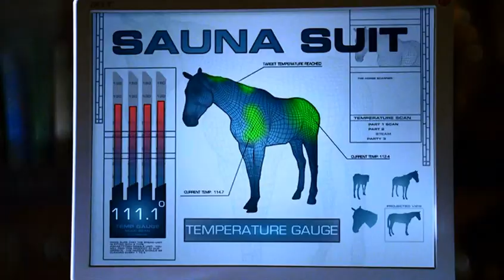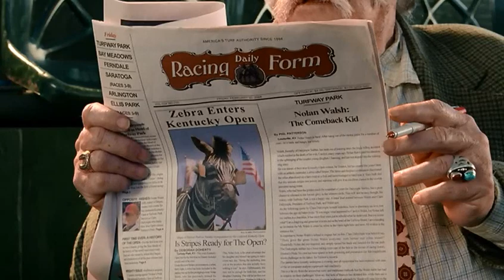Racing Stripes It Ain't Over Yet